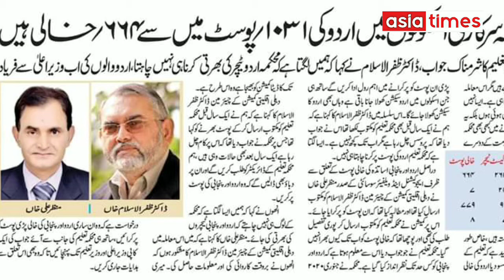دہلی میں اردو درس و تدرس کی صورت حال پر منظر علی خان کیا کہتے ہیں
نئے تعلیمی سیشن 2020-21  میں گیسٹ ٹیچرس کے کنٹریکٹ کی تجدید نہیں ہوئی